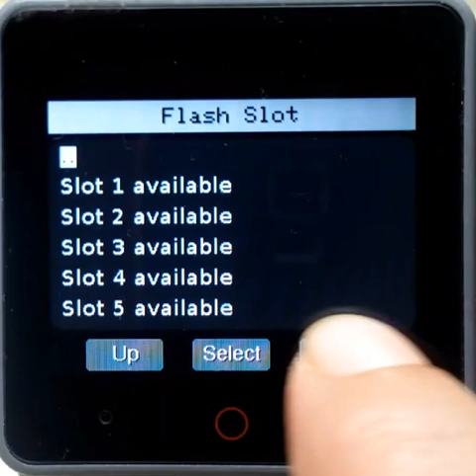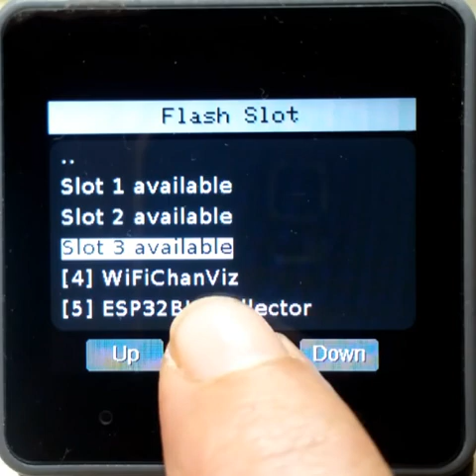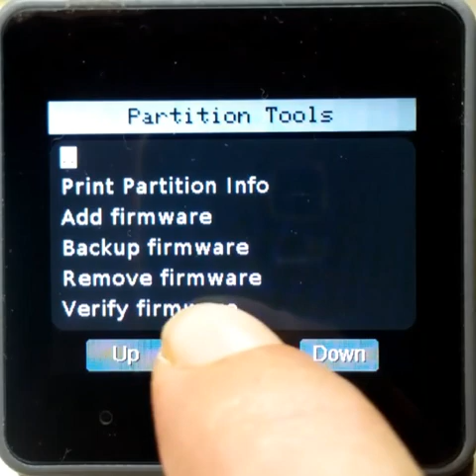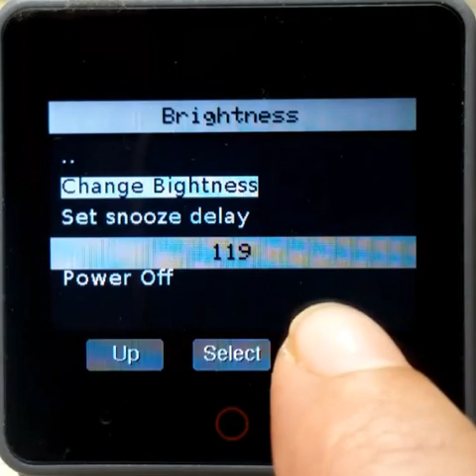M5Stack Firmware Launcher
Unlike the M5Stack SD Launcher, this one runs apps directly from the flash, reducing the loading time to less than three seconds.

In this demo running on M5CoreS3, all applications have been modified to load the menu from the factory partition instead of the SD card.